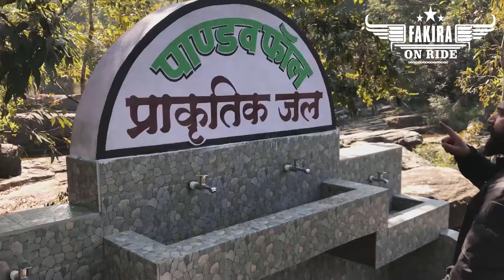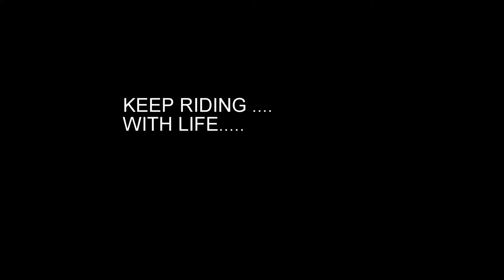DAY 4 ! PANDAV FALL WAY TO VANARASI !FAKIRA ON RIDE ! MUMBAI TO BHUTAN ! SIKKIM ( 6754Kms approx)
Stay tunned to my channel
"FAKIRA ON RIDE" for all the experience on my wheels